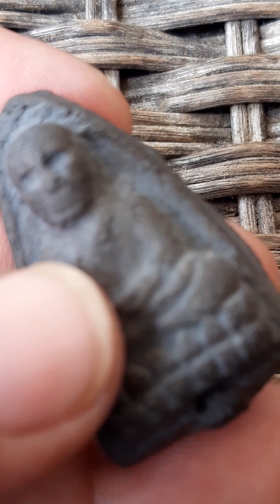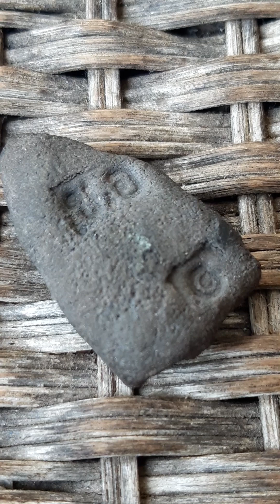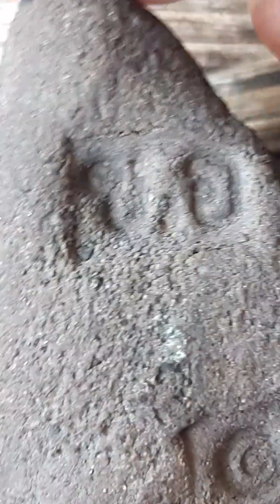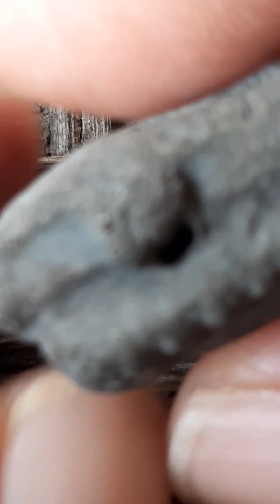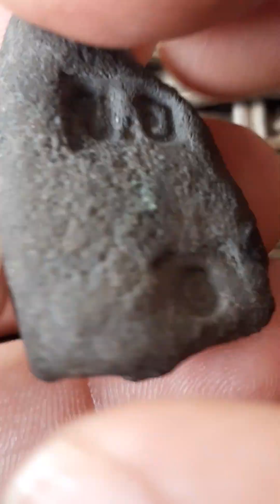Ep.810 หลวงพ่อทวดเนื้อว่าน พิมพ์ใหญ่ หัวจุด ไหล่จุด หลัง ข.อ. ๑ วัดเขาอ้อ จ.พัทลุง ปี 2505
Ep.810  หลวงพ่อทวดเนื้อว่าน พิมพ์ใหญ่ หัวจุด ไหล่จุด หลัง ข.อ. ๑ วัดเขาอ้อ จ.พัทลุง ปี 2505 หายาก สภาพสวยเดิม ผิวหิ้ง

หลวงปู่ทวด ข.อ. ๑ วัดเขาอ้อ จ.พัทลุง ท่าน อาจารย์ชุมกับท่านขุนพันธ์รักษ์ราชเดช เป็นต้นคิด และสั่งคณะศิษย์ ทั่วภาคใต้ ช่วยกันรวบรวมว่านยา สมุนไพร และ แร่ธาตุต่างๆ ทั่วเขาอ้อและภาคใต้ ได้ราวๆ 500 ชนิด
หลังจากนั้น ก็ได้ร่วมกันกันบด และปั๊ม เป็นรูปพระหลวงปู่ทวด และพระพิมพ์อื่นอีกราว 20 พิมพ์ พิธีปลุกเสก เกิดขึ้นไปราว ปี 2505 โดย มี ท่านอาจารย์ทิมจากวัดช้างให้เป็นประธานในพิธี
พ่อท่านเส้ง วัดแหลมทราย สงขลา
พ่อท่านปาล ปาลธัมโม วัดเขาอ้อ ผู้หยุดรถไฟ ด้วยจิตได้ ท่านทำให้เด็กๆ แถววัดดูบ่อยๆ
พ่อท่านดิษฐ์ วัดปากสระ (ยิงธนูสั่งได้) เป็น 1 ในคณาจารย์ 108 รุ่นแรกๆ
พ่อท่านเล็ก วัด ประดู่เรียง (เดินบนน้ำได้)
พ่อท่านหมุน วัดเขาแดงออก
พ่อท่านเจ็ก วัดเขาแดงตก
พ่อท่านเมฆ วันเจ็นตก (สามารถเรียกหัวลูกปืน จากตัวคนโดนยิง ได้โดยไม่ต้องผ่า แค่ท่านเอามือตบพื้น 3ครั้ง เท่านั้น
พ่อท่านช่วงปากสระก็ทำได้ แต่ต้องใช้เวลานานมาก)
พ่อท่านจุล วัดลานแซะ (นั่งบนก้นครก ให้ ดวงจันทร์มืดไป เหมือนราหูอมจันทร์ได้)
พ่อท่านคง วัดบ้านสวน (ยิงธนูสั่งได้)
พ่อท่านแก้ว วัดโคกโดน(ยิงธนูสั่งได้)
พ่อท่านวัดสุนทรา
พ่อท่านศรีแก้ว วัดไทรใหญ่ รัตภูมิ
อาจารย์นำ ดอนศาลา (เพิ่งบวช)
และเกจิจากสายเขาอ้อทั้งหมด
ถือเป็นพระหลวงพ่อทวดรุ่นแรกที่ศิษจากสายเขาอ้อทั้งหมดเข้าร่วมพิธีกรรมและรวมคณะศิอษย์ฆราวาสเข้าอ้อ 40 ท่านซึ่งเป็นการชุมนุมศิษทั้งหมดของเขาอ้อเข้าร่วมในมณทลพิธี ในถ้ำฉัททันต์ตลอด 7 วัน 7 คืน
เช่น ขุนพันธ์ พราหมน์แจ้ง (อาจารย์ของ พราหมจวบ) พราหมวิทย์ สงขลา ฯลฯ พระชุดนี้ประสพการณ์เกิดขึ้นมากมายสำหรับคนในพื้นที่ที่ใช้แต่พระชุดนี้ สร้างน้อยและไม่ได้นำออกมาแจกจ่ายให้บุคคลภายนอกถูกเก็บไว้ที่วัดเท่านั้นจะ มีแจกจ่ายเฉพาะสายศิษสายเขาอ้อและบุคคลในพื้นที่สนิทที่ไปทำบุญที่วัดเท่า นั้นในสมัยนั้น

ข้อมูลเพิ่มเติม หลวงพ่อทวดเนื้อว่าน พิมพ์ใหญ่ หัวจุด ไหล่จุด หลัง ข.อ. ๑ วัดเขาอ้อ จ.พัทลุง สร้างปี พ.ศ.2505 ถึง 2536 มาสิ้นสุดที่ท่านอาจารย์กลั่น เพราะบล๊อกพังเสียหาย